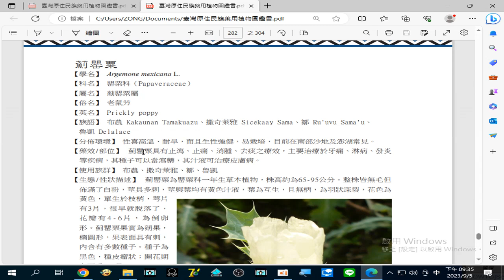錄製 2023 09 05#薊罌粟(老鼠芀) 薊罌粟具有#止瀉、止痛、消腫、去痰 之療效，主要治療於#牙痛、淋病、發炎 等疾病，其種子可以當#瀉藥 ，其汁液可治療#皮膚病